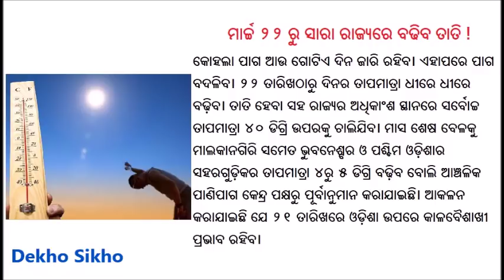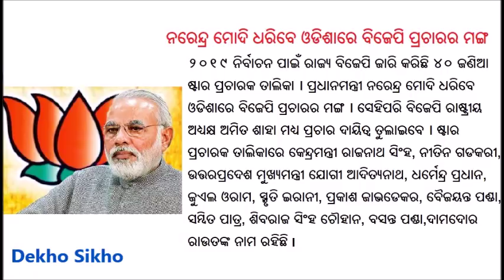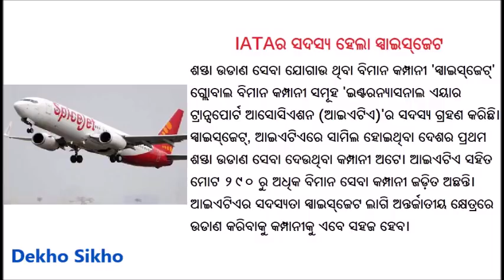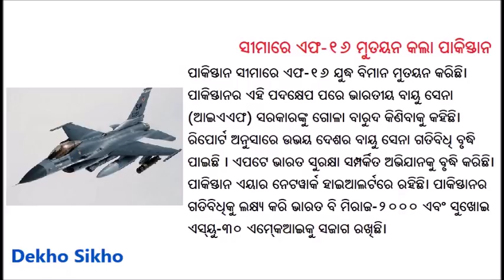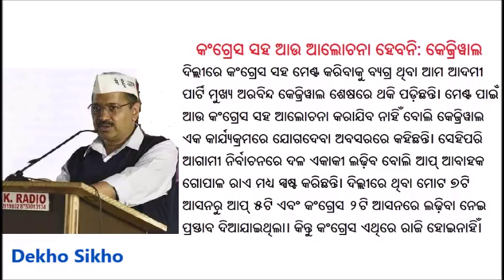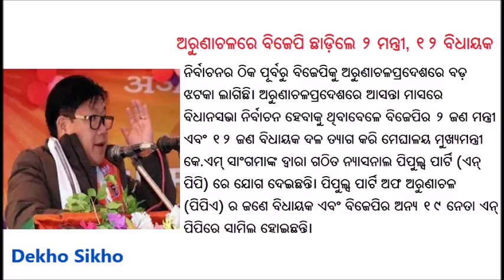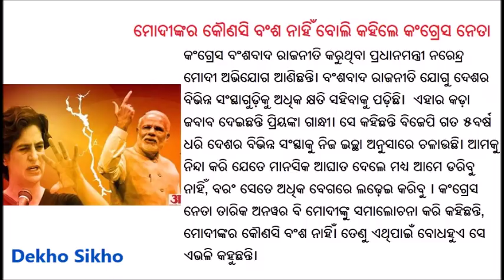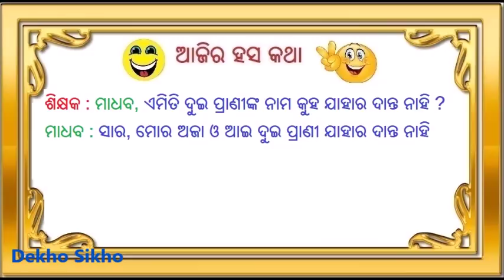ଆଜି ୨୧ ମାର୍ଚ୍ଚ ଗୁରୁବାର ସକାଳ ର ମୁଖ୍ୟ ଖବର | Today's Breaking News Odisha 21 March 2019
This video provides latest news bulletin of 21st March 2019 Thursday in Odia language.